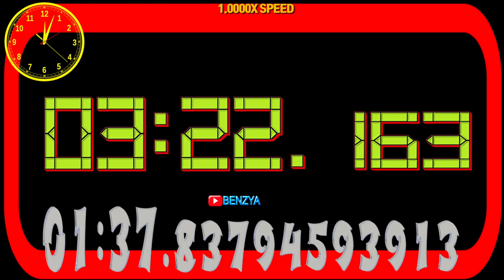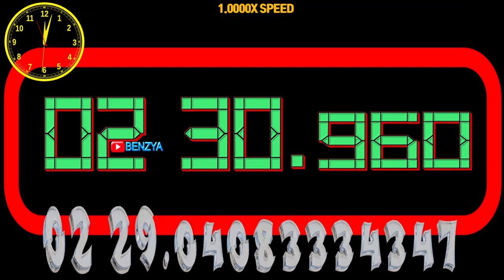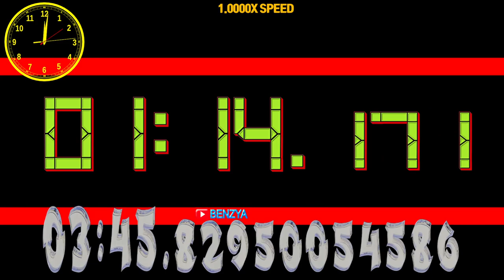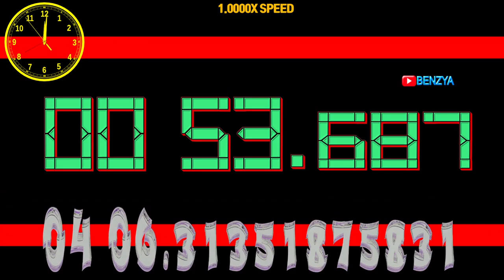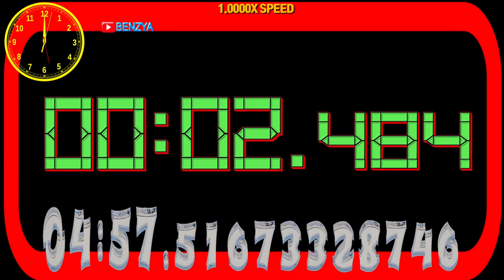5 minutes countdown timer alarm🔔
00:00 - Ready
00:04 - Start Timer 1.0000X SPEED🎵[Chris Linton & Cadmium - Slow Down NCS Release]
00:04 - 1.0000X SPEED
03:23 - 100 Seconds left
03:41 - 🎵[Kisma - Fly Again NCS Release]
04:03 - 60 Seconds left
04:18 - 45 Seconds left
04:33 - 30 Seconds left
04:48 - 15 Seconds left
04:53 - 10 Seconds left
04:58 - 5 Seconds left
05:04 - Timer End